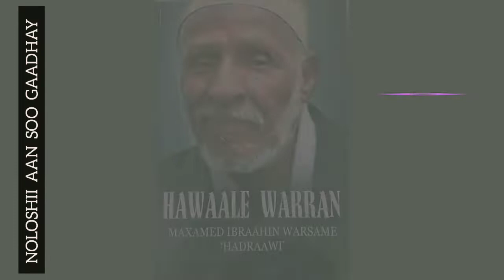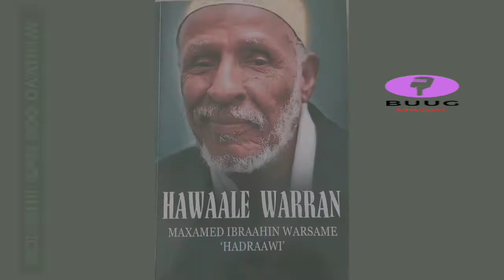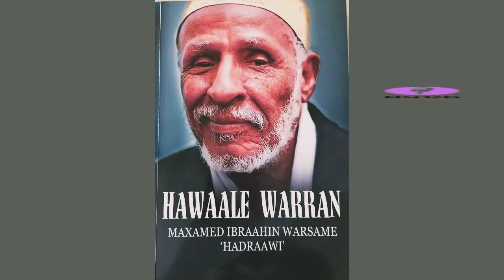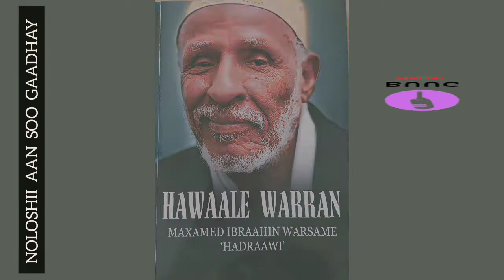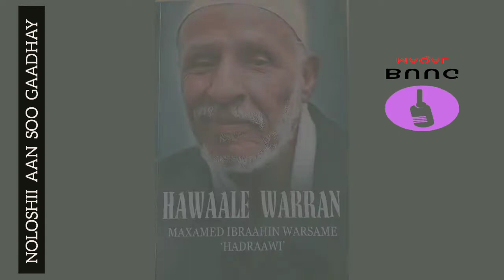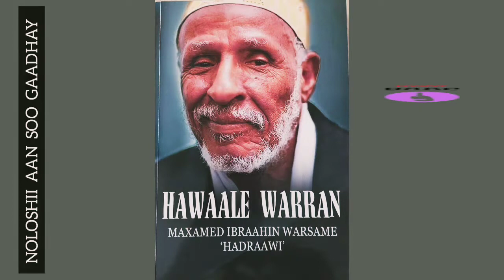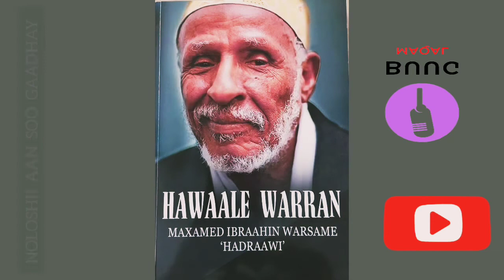Buuga Hawaale warran, Waxa Aan Soo Gaadhay Cutubka 1 aad Hadraawi.